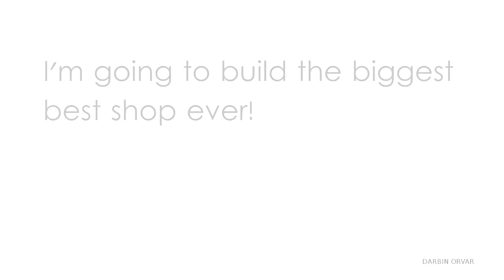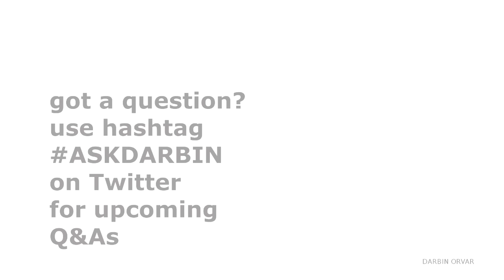Why Do I Paint My Tools White? - Shop Update August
In this shop update I cover my new podcast, questions and answers, mail time & building some spoons out of walnut.

Mailtime

Mailing Address:
Darbin Orvar